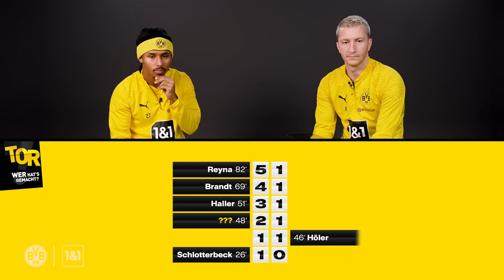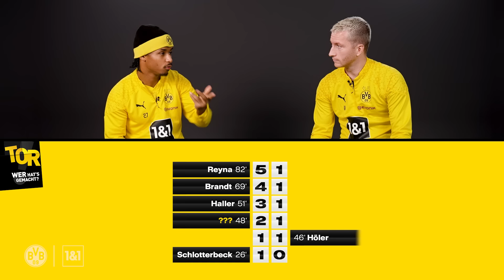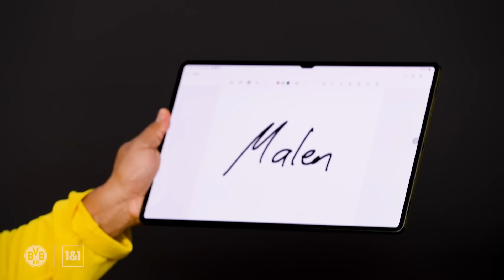"I really have no idea, I tell you with all my heart!" | Adeyemi vs. Reus: Who scored it?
Who could be the five BVB goalscorers we're looking for? Karim Adeyemi and Marco Reus struggle to recognise all of them - we can already reveal that much. Did you know all the answers straight away?